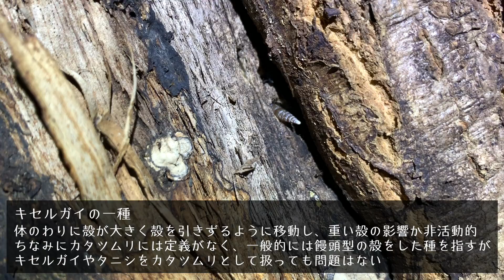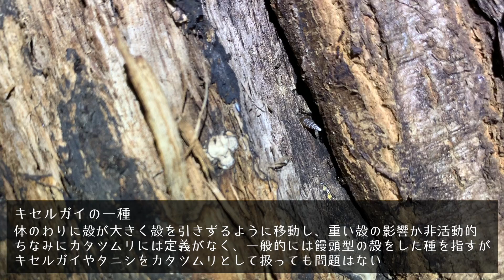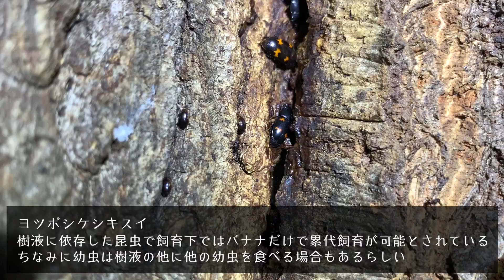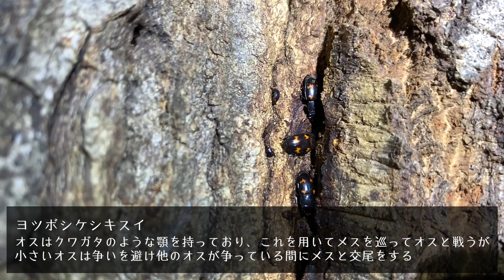深夜の探索で出会った30種類以上の生物を紹介していきます